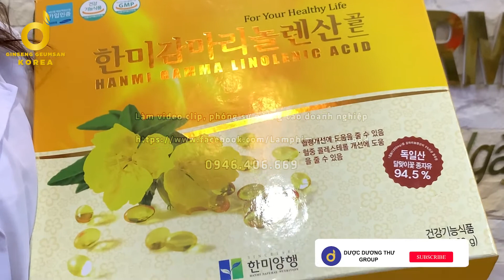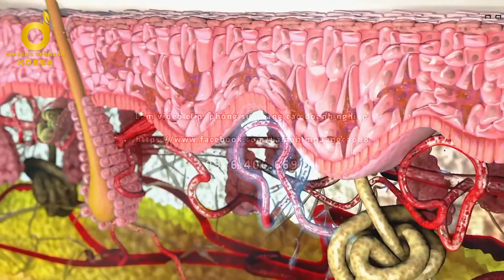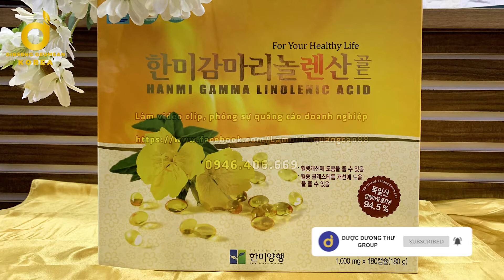video quảng cáo giá rẻ - Tinh dầu hoa ảnh thảo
Dầu hoa anh thảo là dầu được chiết xuất từ hạt của cây hoa anh thảo. Dầu hoa anh thảo chứa các loại axit béo thiết yếu, góp phần hình thành màng tế bào
CM production chuyên:
👉 Làm các clip, video giới thiệu sản phẩm, phóng sự quảng cáo doanh nghiệp, trường học, spa, nhà hàng, bể bơi, cafe...
👉 Quay, dựng, chụp ảnh kỷ yếu, đám hiếu, hỷ, các sự kiện lớn của doanh nghiệp, các cơ quan, đoàn thể.